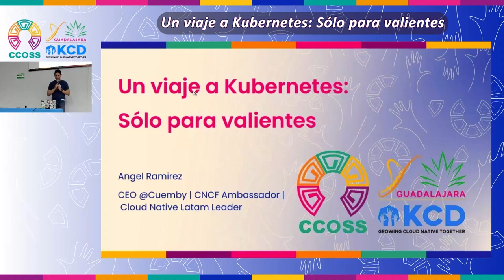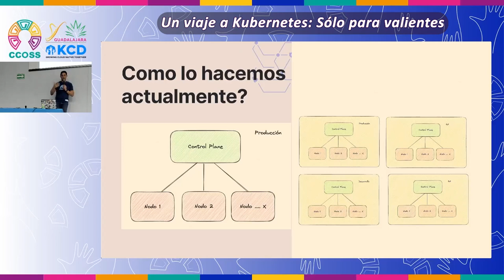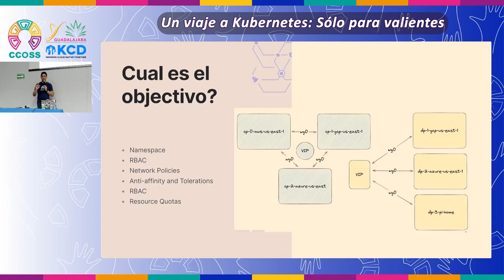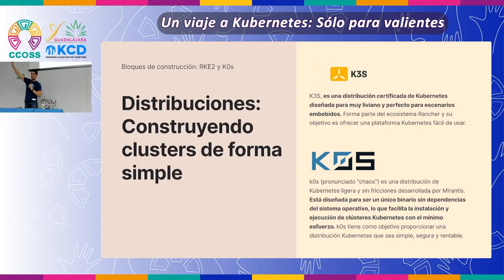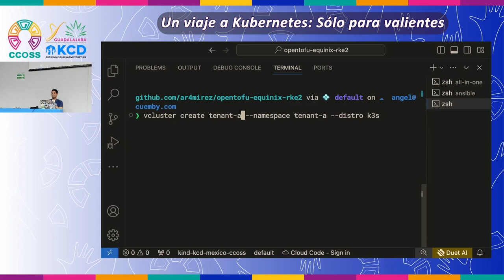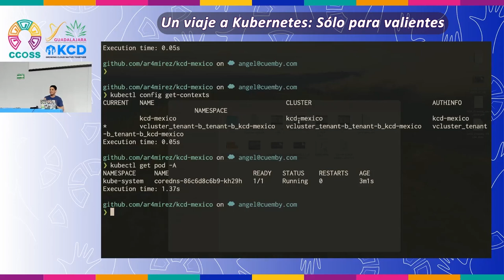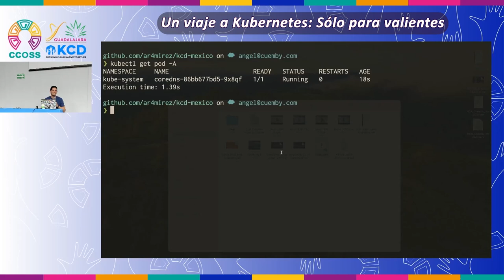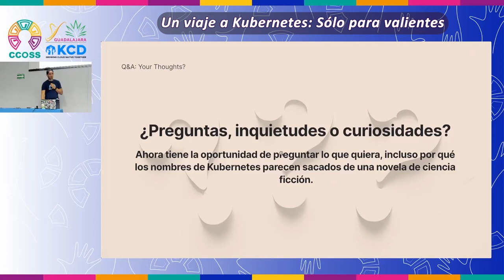El viaje hacia un súper clúster de Kubernetes, escalable y multitenencia | CCOSS + KCD Guadalajara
Kubernetes ha revolucionado la forma en que gestionamos las aplicaciones en contenedores, convirtiéndolo en una opción ideal para la orquestación de infraestructura moderna. Si bien el enfoque convencional es mantener grupos separados para diferentes entornos, nos atrevemos a desafiar esta convención y proponer una alternativa interesante. Nuestro enfoque se centra en la creación de un súper clúster de Kubernetes único, escalable y multitenencia para atender diversas cargas de trabajo de forma segura.

Así que, abróchate tu cinturón y prepara tus entornos en la nube.

Esta charla fue presentada por Ángel Ramírez en la Cumbre de Contribuidores de Open Source Software (CCOSS) + Kubernetes Community Day (KCD) Guadalajara, México, 2024.